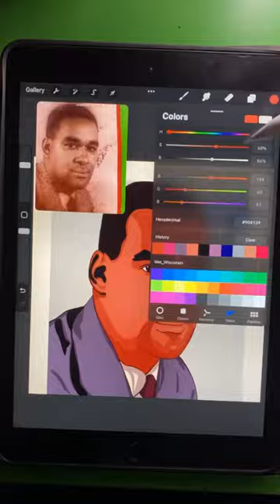Just got done drawing Richard Wright 🤟🏾